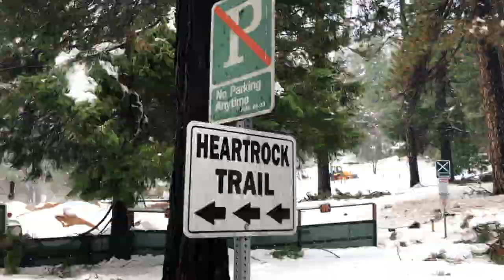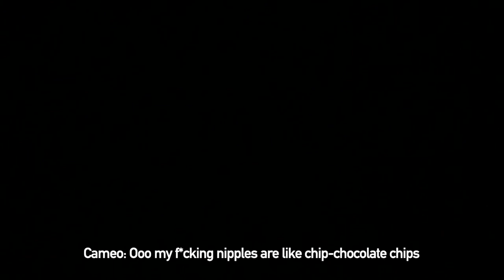Earth Mama (Behind The Scenes) - Ep. 5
This is the 5th BTS episode of our 6 part 'Introducing Q-unit" series.
[video edited by Cameo Adele & Dev Jamal]

SONG CREDITS (In order of occurrence):
Get Me High - Cameo Adele ft Joules
Ghost - Cameo Adele
B & H - Cameo Adele
CHATTIN SHIT - Kari Faux

PHOTOSHOOT CREDITS:
Series Concept: @_jamiejamster
Creative Direction: @cameoadele_
Photographer : @_jamiejamster
Lighting Assist: @dev_jamal @janaiahlenay
Hair: @cameoadele_
Make Up : @joules_presente
Stylist : @cameoadele_
Pants Designer : @mike__fortune